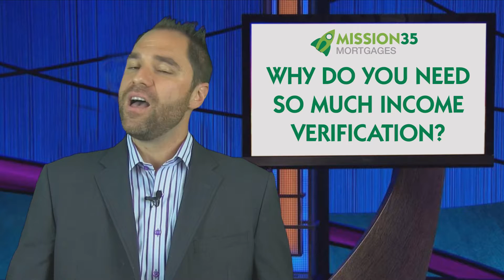Mi35 Monday Mailbag - Why do you need so much income verification?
We touched on it a few weeks ago and we're back at it again! If there's one question we're asked more than any other, it's this one. As Brian addresses in this week's Monday Mailbag, we know it can feel like you're giving blood. You're not. But you ARE asking to borrow the largest sum of money you ever will. Providing these documents sets you up for success with the lender, and that's always our priority. With that in mind, please be patient and provide. We'll do our part. You can help us by doing yours!